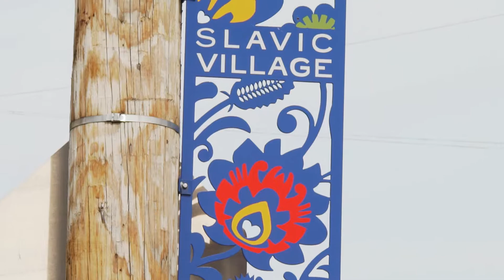Master Handyman - National Funding Customer Story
Meet Cheryl Dailey. Her and her husband, Dan Dailey, started a commercial handyman business. Their investment in their business has allowed them to pursue their passion - revitalizing their community.

National Funding serves the small business community.  Since 1999, over 35,000 customers have come to us for their working capital and equipment financing needs.  We are one of the country's largest private providers of small business loans, having funded more than $2 billion to help small businesses grow. Our personal approach helps strengthen small business owners and we pride ourselves on being a resource they can trust. We are believers in small business owners.